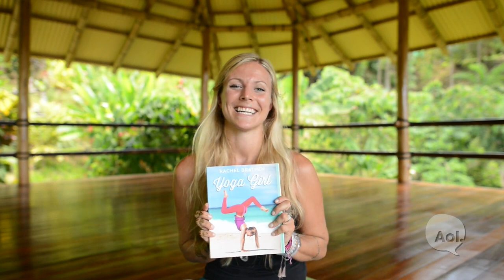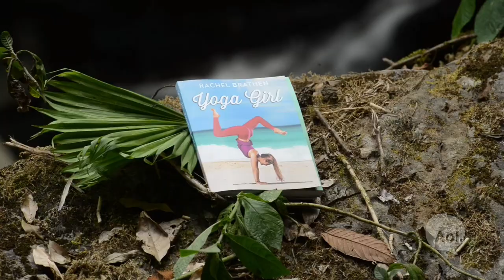Yoga Girl Rachel Brathen | AOL BUILD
Rachel Brathen is the yoga teacher who’s used Instagram to inspire millions to take up yoga and live life fearlessly.

About: BUILD is a live interview series like no other—a chance for fans to sit inches away from some of today’s biggest names in entertainment, tech, fashion and business as they share the stories behind their projects and passions. Every conversation yields insights, inspiration and plenty of surprises as moderators and audience members ask questions. It all happens several times a week from AOL headquarters in NYC and live­streamed at AOL.com.

Interview at AOL HQ in NYC for AOL BUILD. Interview at AOL HQ in NYC for BUILD Series. For full schedule and more videos go